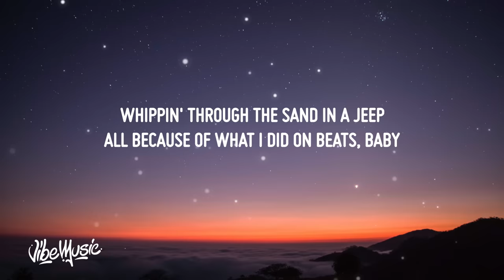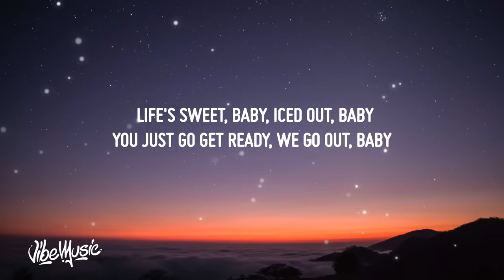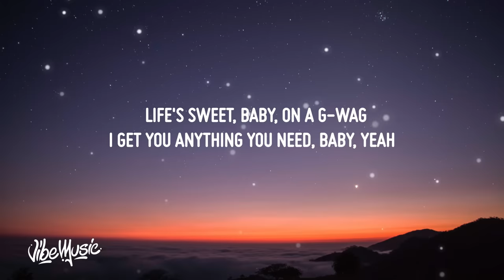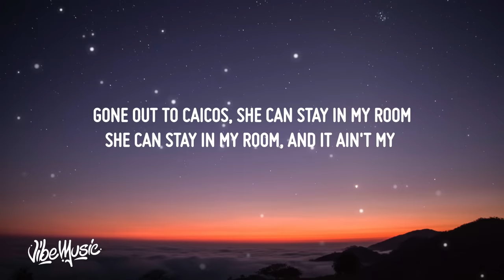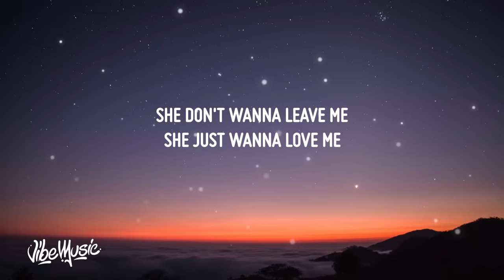DJ Khaled, Drake - Greece (Lyrics)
♫ DJ Khaled ft. Drake - Greece

(Lyrics):
Another one
DJ Khaled
We can stop at Gucci, stop at Louis V, yeah
Come with me, fly you out to Greece
Full speed, survoler Paris, yeah

[Chorus: Drake]
Full speed, survoler Paris

Speedboats, baby, in Nikki Beach
Waves in my ears, smokin' weed (Oui, oui)
Whippin' through the sand in a Jeep (Oui, oui)
All because of what I did on beats, baby
Life's sweet, baby, iced out, baby
You just go get ready, we go out, baby
Long time lookin' for the bounce, yeah
OZ had the bounce, yeah

[Chorus: Drake]
Full speed, je suis ton génie

Rolls Royce, baby, in Hidden Hills
Bags full of hundred dollar bills (Oui, oui)
Joggin' past your wife and she get chills (Oui, oui)
All because of how I kept it real
Life's sweet, baby, on a G-Wag
I get you anything you need, baby, yeah
Worked for everything you see, baby
Ooh-wee, baby, ooh

[Outro: Drake]
(Might just have to go in on that)
Never fallin', why you makin' problems?
I've been silent, why you makin' problems?
I'm a problem, bein' rich is not my fault
You decide who you think the shit reside with
I been quiet, hard to miss me when I'm flyin'
Gone out to Caicos, she can stay in my room
She can stay in my room, and it ain't my
I was tryna play it right
I was tryna treat you nice
Funny how I had to stop
See me when I'm outside
We ain't have a problem
Then you went and found one
How you gonna get a bag?
She can't help but get attached
See me when you're outside
See me on the Southside
I could tell you're sick inside
'Cause she just wanna love me
She don't wanna leave me
She just wanna love me